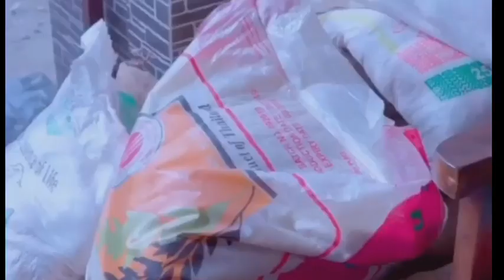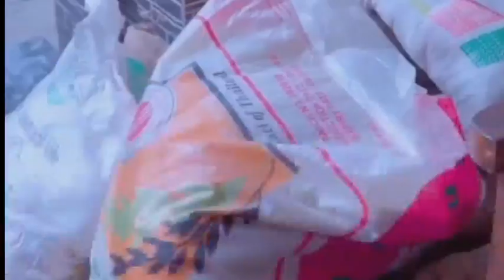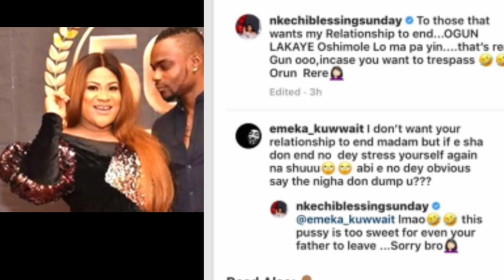The drama between Nollywood actress Nkechi Blessing and reality star Nina Ivy.